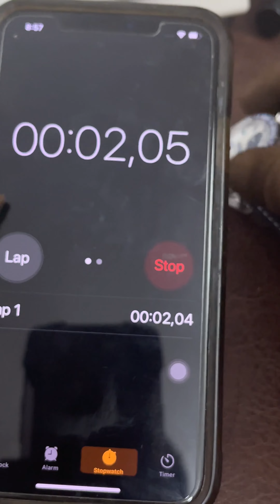អូមេហ្គា Snoopy ព្រះច័ន្ធ